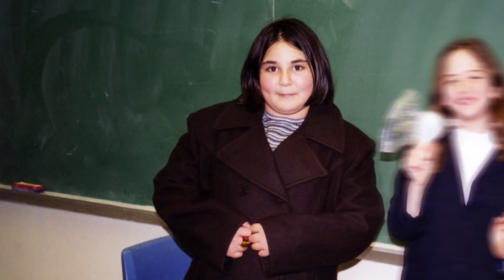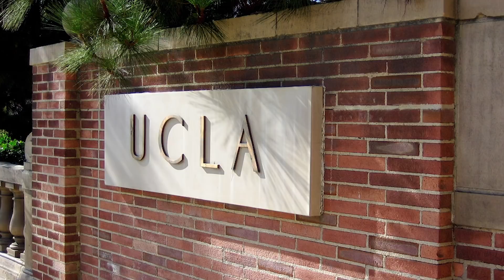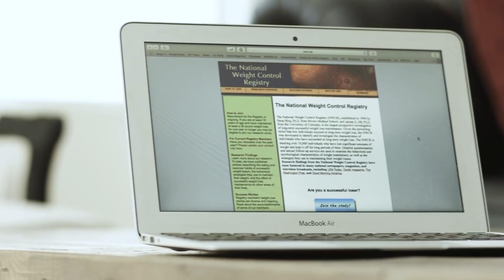Meet Ilana, MS, RD Nutritionist, Co-Creator of the 2B Mindset | Beachbody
Meet Ilana, MS, RD Nutritionist and Co-Creator of the 2B Mindset, coming May, 2018!  Ilana Muhlstein is a Registered Dietitian Nutritionist--the highest standard in the field of nutrition. She earned a Bachelor of Science degree in nutrition and dietetics from the University of Maryland, sits on the prestigious Executive Leadership Team for the American Heart Association, and leads the Bruin Health Improvement Program at UCLA.

While most kids dream of becoming pop stars or famous athletes, Ilana's early inspirations were the knowledgeable registered dietitians she met every summer at fat camp. She became one herself the first chance she got. She used everything she learned to lose 100 pounds. Since then, she's built a thriving private practice in Beverly Hills and helped hundreds of people lose weight happily--and keep it off. Now she's revealing all of her tried and true weight-loss secrets with the launch of 2B Mindset, now available on Beachbody On Demand!